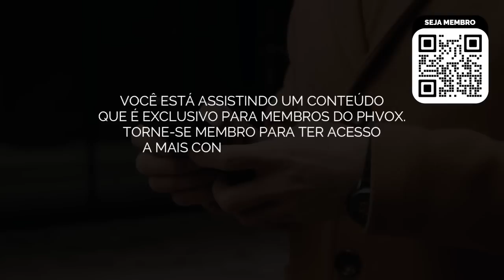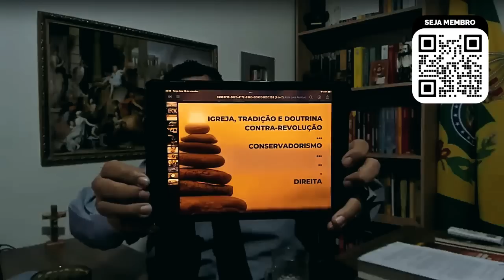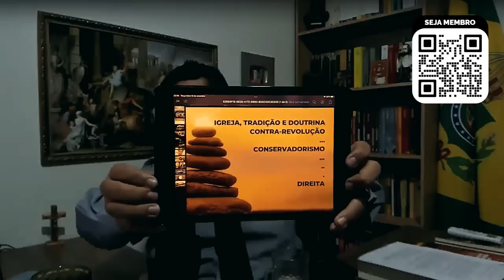É possível ser cristão e votar na esquerda? | Formação Aberta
🏛 Contribua pelo PIX: CNPJ 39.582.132/0001-04